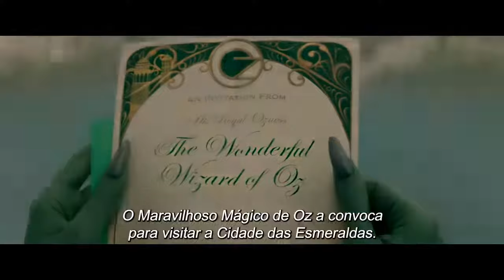Wicked Parte 1 - Trailer Oficial - 28 de Novembro no Kinoplex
Sinopse: Wicked Parte 1 é da mesma produtora de A Pequena Sereia (2023), Cruella (2021) e Aladdin (2019). Galinda (Ariana Grande) e Elphaba se conheceram na Universidade de Shiz, situada na fantástica Terra de Oz. Enquanto a primeira é popular, a segunda é incompreendida pelo tom incomum de sua pele verde. Forçadas a viverem juntas, elas se tornam grandes amigas, mas um encontro com o lendário Mágico de Oz (Jeff Goldblum) foi capaz de mudar tudo. Galinda se viu seduzida pelos privilégios e Elphaba manteve-se fiel aos seus princípios, o que provocou a ira do Mágico. É quando ela descobre a verdadeira força de seus poderes e os destinos da Bruxa Boa e da Bruxa Má do Oeste começam a ser traçados.

👉 Clique aqui para conferir nossa programação e garantir seu ingresso.